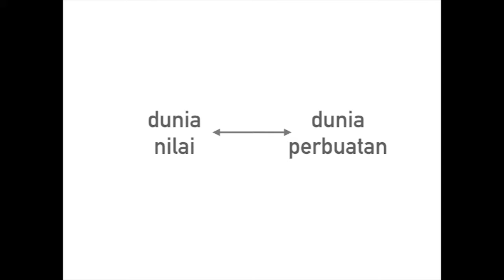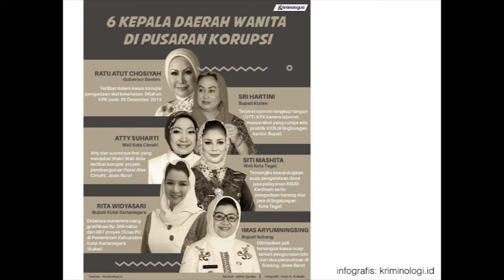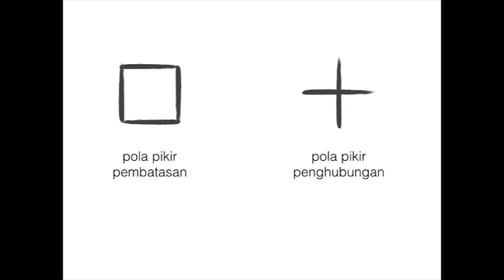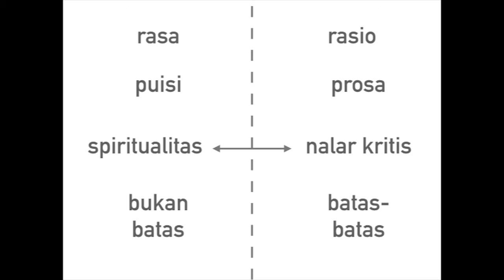PechaKucha Night Jakarta Vol. 35 Anti Kotor Anti Koruptor | Ayu Utami Fix